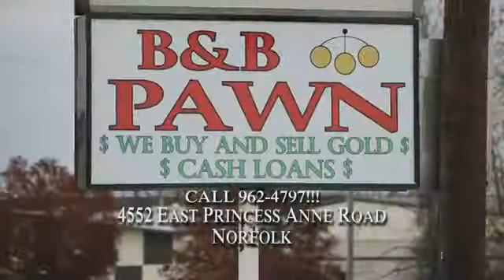B and B Pawn Comercial Two